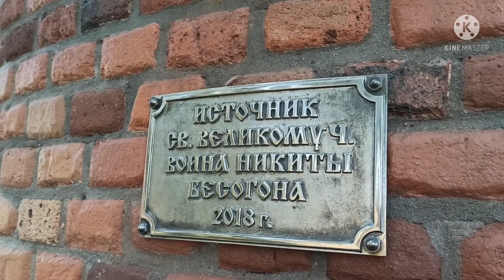отпуск в Абхазии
горячий источник,Храм св.Никиты бесогона.